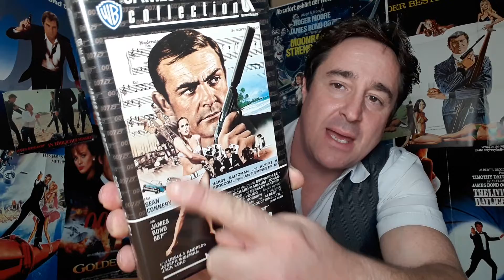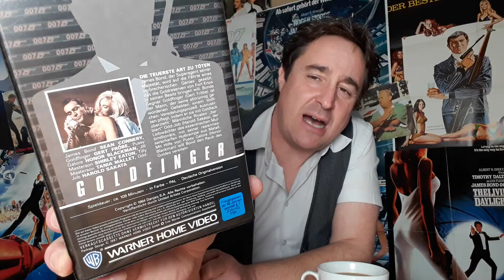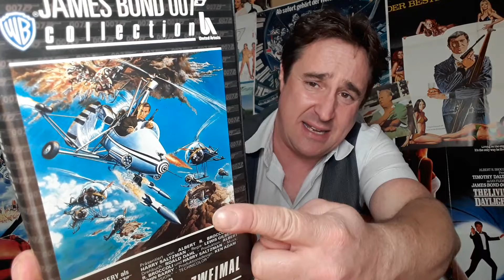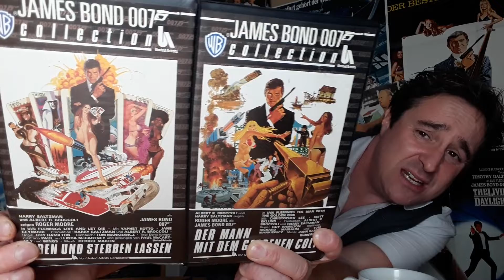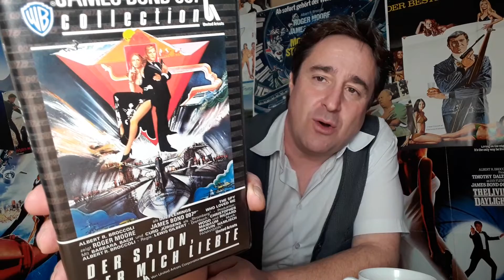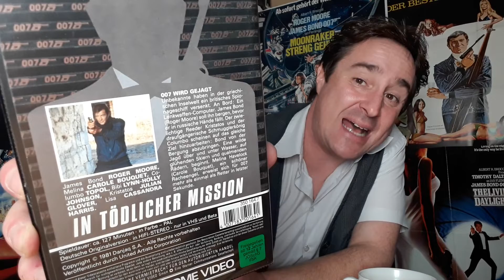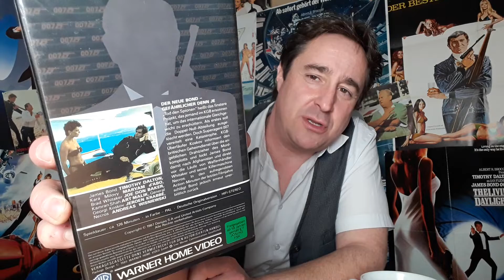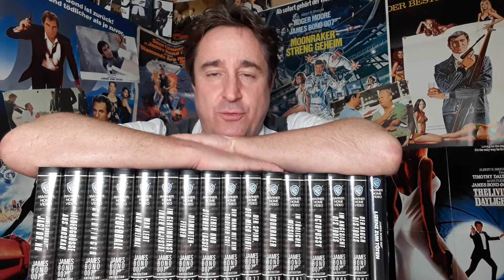60 JAHRE JAMES BOND 007! 16 original VHS-Videokassetten von 1987!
Wir feiern 60 Jahre James Bond 007 auf meinem Kanal!
Ich habe mir endlich einen kleinen Traum erfüllt und mir 16 James Bond 007-Filme auf original VHS-Videokassette in meine Retrosammlung geholt! Erstauflage von 1987! Mit den original deutschen Kinomotiven als Cover! Genau diese Filme habe ich als 12jähriger gesammelt! Nun sind sie wieder bei mir, von "James Bond jagt Dr. No" bis "Lizenz zum Töten".
In diesem Video stelle ich sie euch vor!

IMPRESSUM:
Sascha Flegel
Osterfeld 6a
21698 Bargstedt
Tel. 0176/21558857